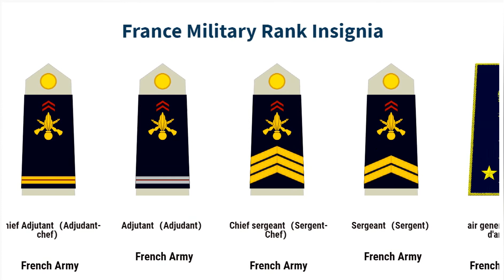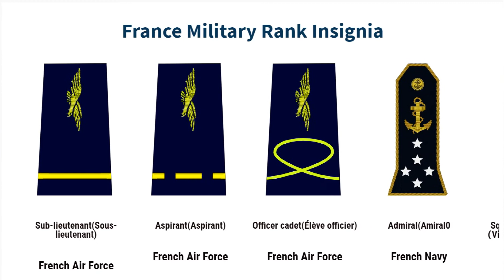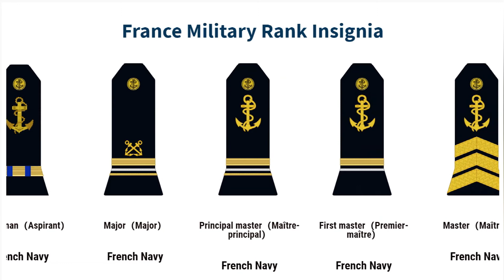France Military Rank Insignia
France Military Rank Insignia List
Rank insignia in the French Army, French air force, and french navy are worn on the sleeve or on shoulder marks of uniforms.
Rank insignia in the French military depends on whether the soldier belongs to an infantry or cavalry unit. The infantry arms (arms à pied) include normal infantry, naval troops, the Foreign Legion, and engineers; cavalry arms (arms à cheval) include armored cavalry, artillery, maintenance, and logistics.